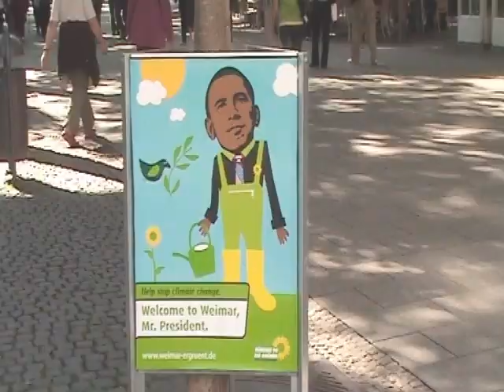Weimar 2009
Weimar -  thüringen Duitsland